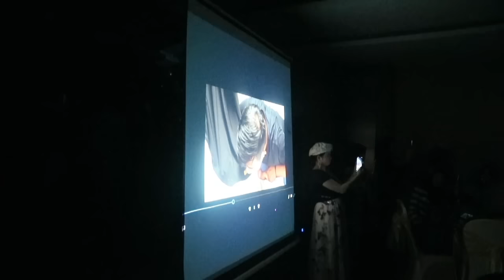IYETH BUSTAMI Di HUT FILDAN Ke 31 Tahun